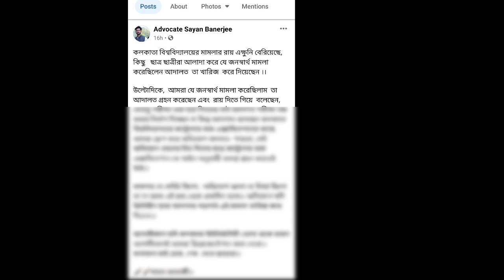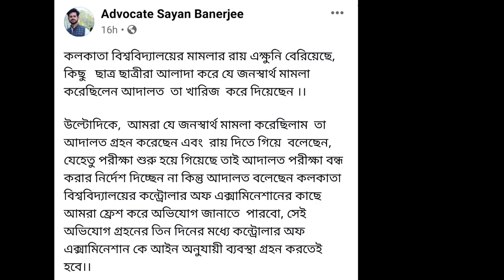অবশেষে কলকাতা হাইকোর্টের রায় : Calcutta University 4th sem 2nd sem ছাত্র-ছাত্রীদের জন্য সুখবর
অবশেষে কলকাতা হাইকোর্টের রায়:

@Sagar Ghosh